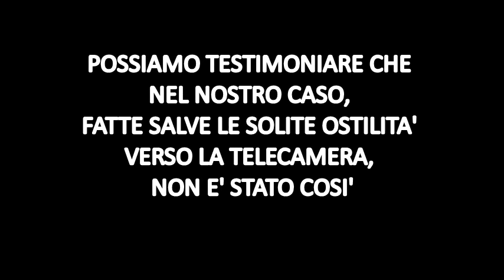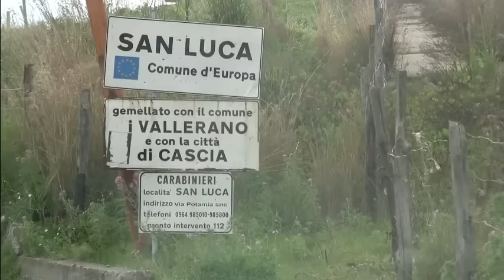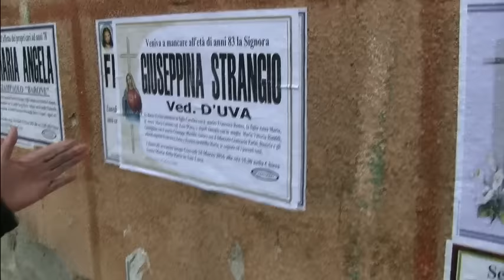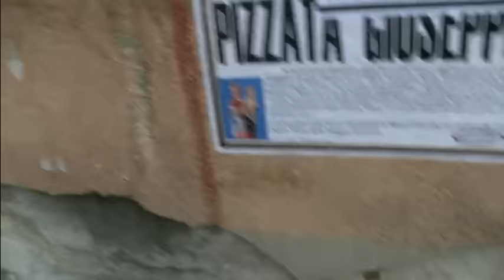‘NDRANGHETA: UNA LUCE BRILLA SU SAN LUCA